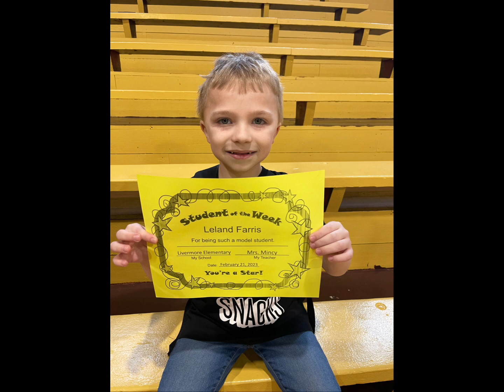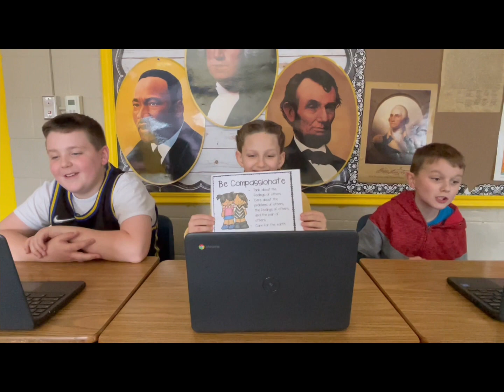LES Buzzfeed 2-28-23